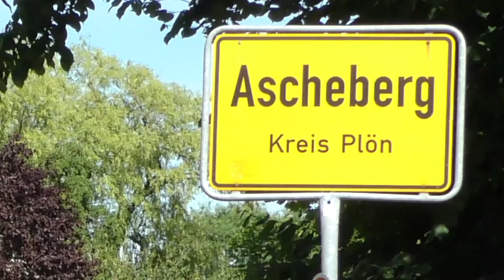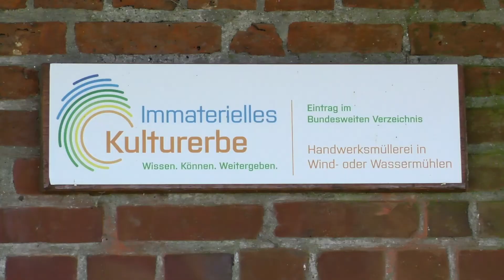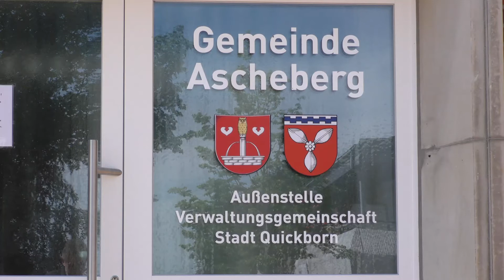Imagefilm der Gemeinde Ascheberg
Kennen Sie eigentlich Ascheberg? Die Gemeinde am Großen Plöner See wird seit dem 1. Januar 2021 durch die Stadt Quickborn verwaltet. Kommen Sie mit und begleiten Sie Aschebergs Bürgermeister Thomas Menzel bei einem Rundgang durch seine Gemeinde.